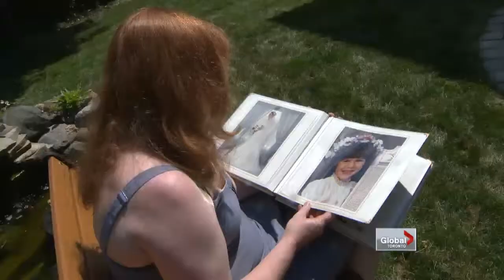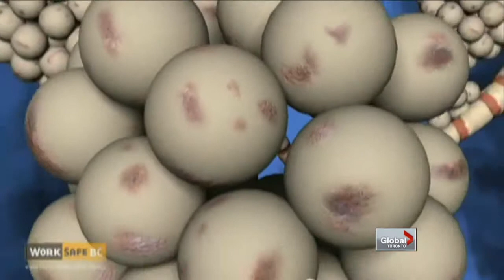Facts about asbestos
Tue, Jul 10: After a report obtained by Global News found asbestos-laced materials used in the construction of the Algo Centre Mall in Elliot Lake, Ont., we look at how the substance affects our health. Beatrice Politi reports.